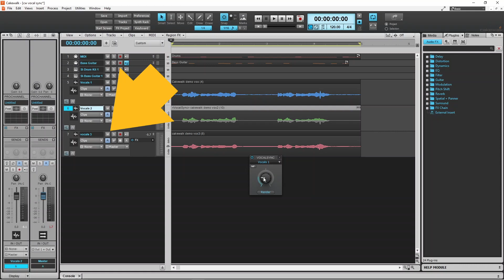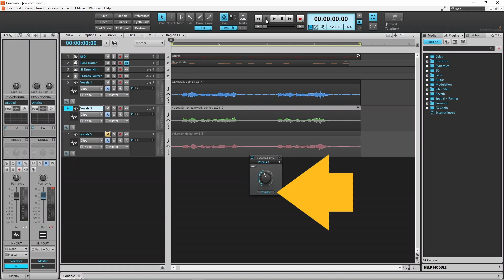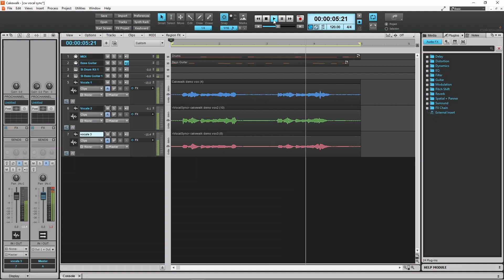How to sync your vocal tracks in Cakewalk by Bandlab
How to match up your vocal tracks for a more professional vocal mix, using VocalSync in Cakewalk by Bandlab.